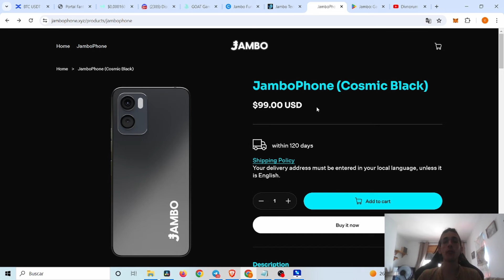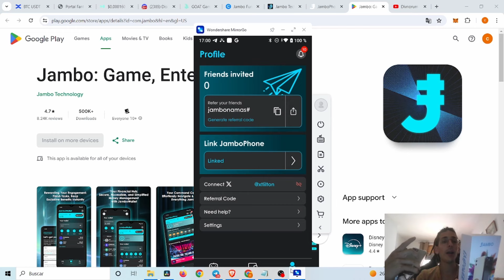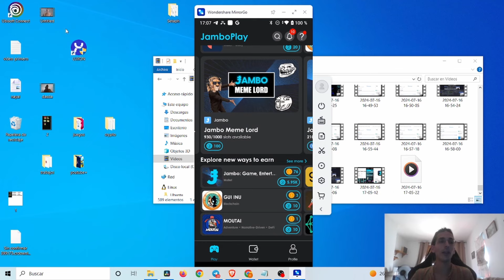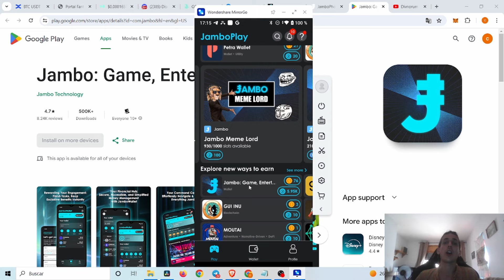Jambo Free Airdrop !! Gana Dolares Mientras Lo Farmeas !!! No Te Lo Pierdas, Plazas Limitadas !!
codigo: jambonamas#

En el canal nos centramos en traer el mejor contenido sobre airdrops y juegos nft para conseguir dinero, muchos proyectos son gratis y solo requieren de tiempo.